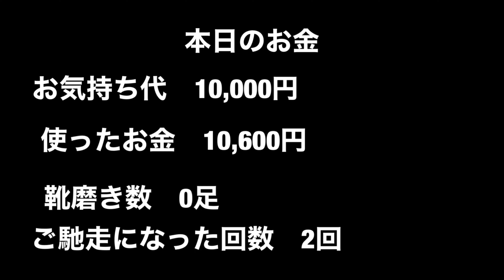靴磨き日本一周213日目 ついに東京へ。最終章へ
【自己紹介】
2021年4月6日〜靴磨き日本一周ママチャリ旅　Now